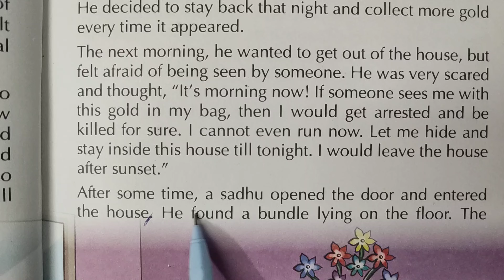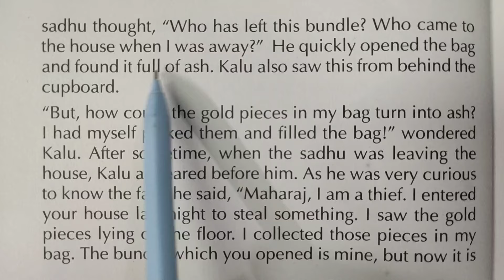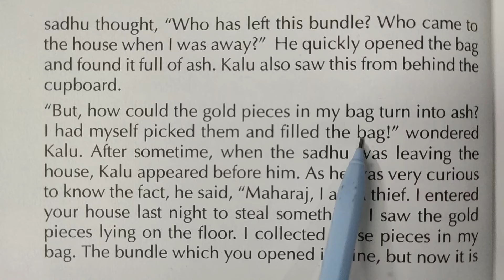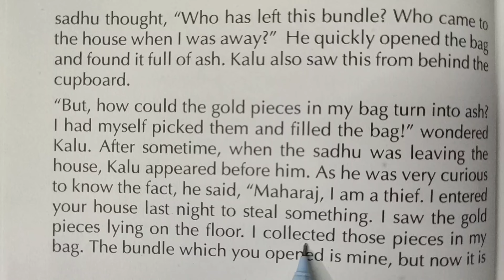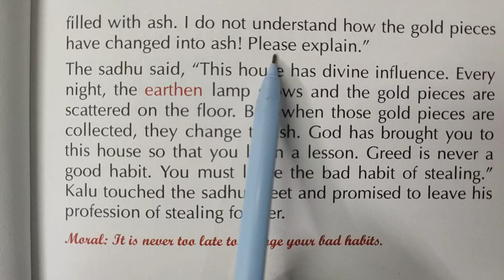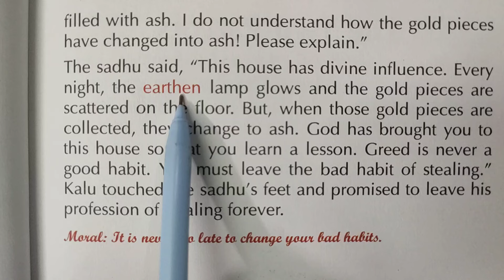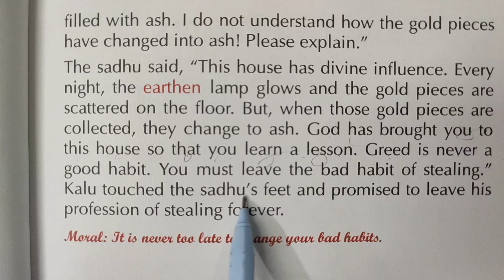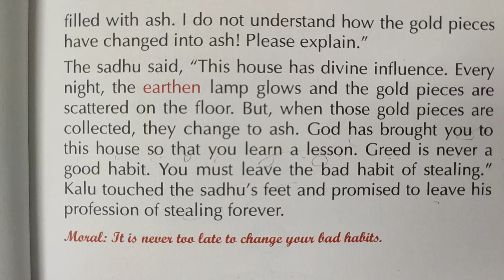इंग्लिश पढ़ना सीखें।। Story reading।। English story translation।। Vocabulary।Grammar।। Moral Story